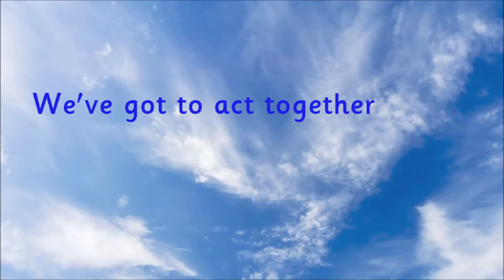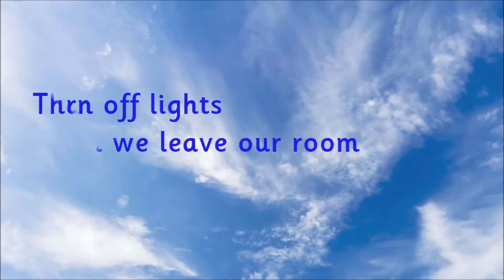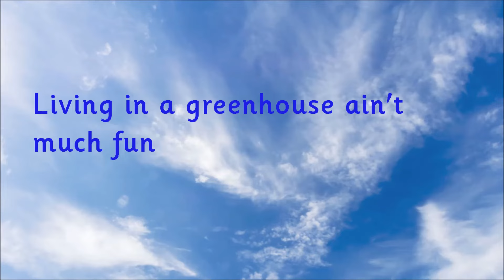Kidzone - Living In A Greenhouse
Living In A Greenhouse sung by Kidzone.

The song is written and composed by Steve Allan Jones. It is published by CYP Music.

The song ‘Living In A Greenhouse’ is taken from the CD – ’Save The Planet’. Published by CYP Limited in 2009.